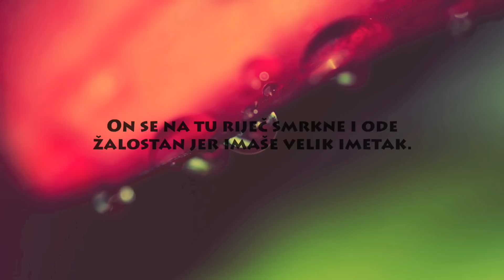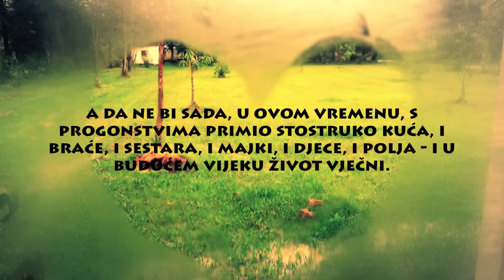28. nedjelja kroz godinu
Evanđelje 28. nedjelje kroz godinu
Mk 10, 17-30
© Ured za mlade Zagrebačke nadbiskupije